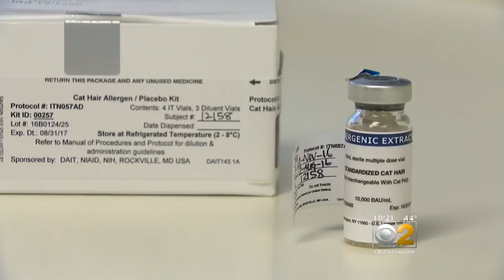Study Could Help Alleviate Cat Allergies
Got a cat allergy? A study being conducted in Chicago could have you purring. CBS 2's Erin Kennedy reports.